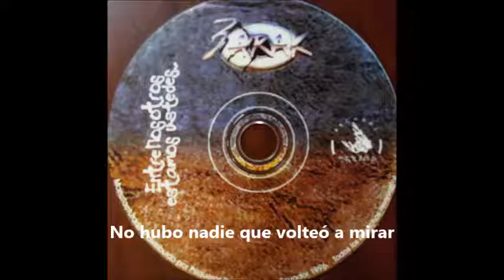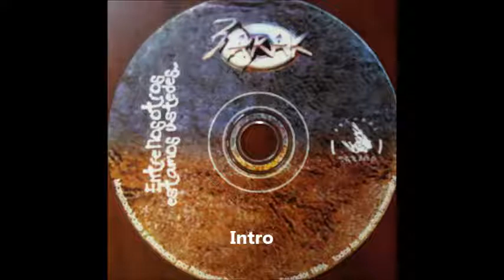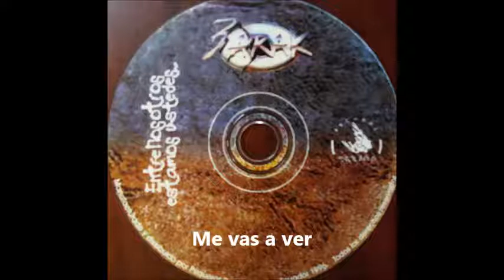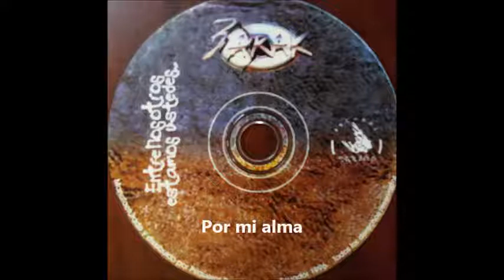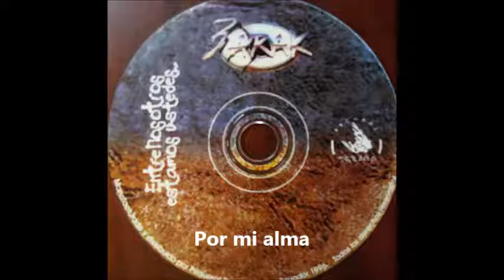Barak - Entre nosotros estamos ustedes (1992) Disco completo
El grupo BARAK nació en 1991, conformado por los hermanos Juan Carlos y Francisco Quiroz del Pozo, han lanzado 2 discos en la década de los 90. Barak fue la primera banda Ecuatoriana en rotar oficialmente en el MTV Latino en 1997.
Su disco Entre nosotros estamos ustedes se lanzo en 1992

Temas
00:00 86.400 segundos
03:01 No hubo nadie que volvió a mirar
06:08 La historia
09:42 Intro
11:55 Entre nosotros
16:32 Me vas a ver
19:40 Siente como vuelas
23:00 ¿Dónde esta mi almohada?
25:27  ¿Dónde estas?
29:28 Castillos de Arena
32:23  Dando Vueltas
36:07 Tiempos de Paz
41:08 Una Canción que el Tiempo Escribió
43:59 Luz de Fuego
48:19 Cuando todo haya pasado
53:30 Por mi alma